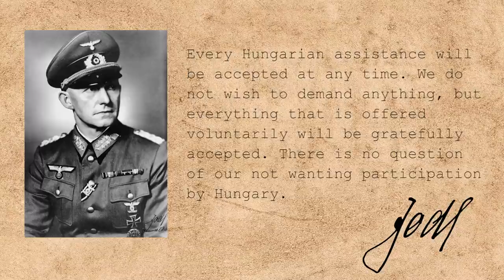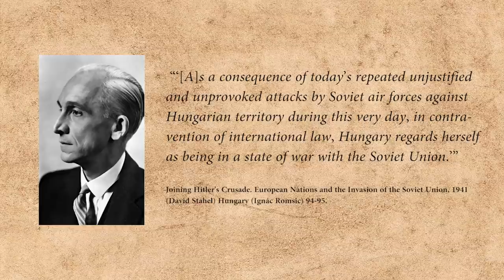Why Did Hungary Attack the USSR in June 1941?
Hungary became a part of the Triparte Pact in November 1940 and was now one of the Axis Powers. This is how the story of Hungary during WW2 began. This didn't automatically mean the country hád to take part in the German invasion of the USSR. Yet, Hungary did take part in Operation Barbarossa. Why did the Royal Hungarian Army (Magyar Királyi Honvédség) cross the border into the Soviet Union. Actually, it wasn't the first act of military aggression. After the German invasion of Yugoslavia the Hungarian troops also marched in and took some territories. The bombing of Kassa was the direct cause for Hungary to invade the Soviet Union. Learn more about what sparked the Hungarian invasion of the Soviet Union and Hungary during World War 2
History Hustle presents: Why Did Hungary Attack the USSR in June 1941?

SOURCES
– Joining Hitler's Crusade. European Nations and the Invasion of the Soviet Union, 1941 (David Stahel) Hungary (Ignác Romsic).
– The Royal Hungarian Army [Men-at-Arms 449] (Nigel Thomas & László Pál Szábó).

SOUNDS
Freesound.org.